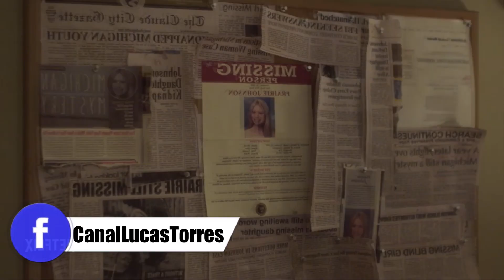Recomendações da Netflix #8 SÉRIES PARA FAZER MARATONA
Séries exclusivas da NETFLIX
Uma vez por semana farei 3 recomendações de filmes ou seriados
 na Netflix que eu assisti e gostei muito!
Claro que gosto é subjetivo, mas, mesmo assim, acho que vale a pena trocarmos indicações ;)

AGORA O CANAL TEM CAIXA POSTAL !!!
Lucas Torres Sioufi
Cx postal 79738
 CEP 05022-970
 São Paulo-SP